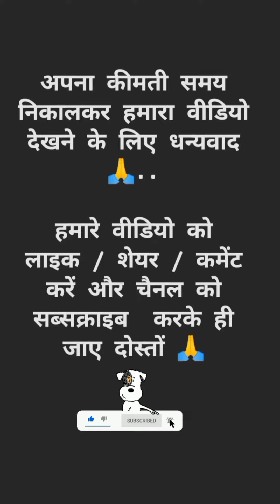फेसबुक 😂//लिपस्टिक 😜//सगाई 🤣 तेजी से वायरल होने वाली कॉमेडी वीडियो 😯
राजस्थानी वायरल कॉमेडी वीडियो
ट्रेंडिंग कॉमेडी वीडियो